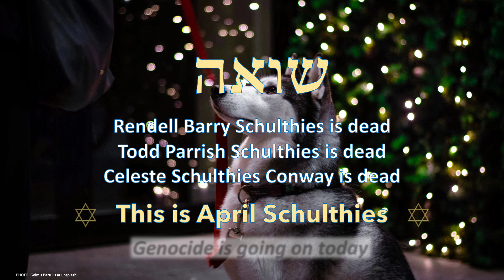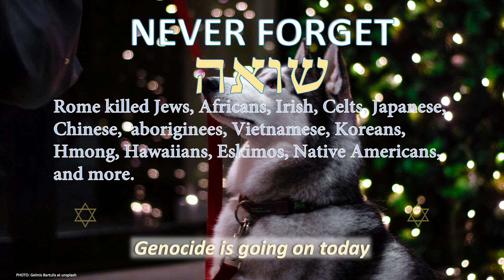Native Americans get everything back in the jubilee